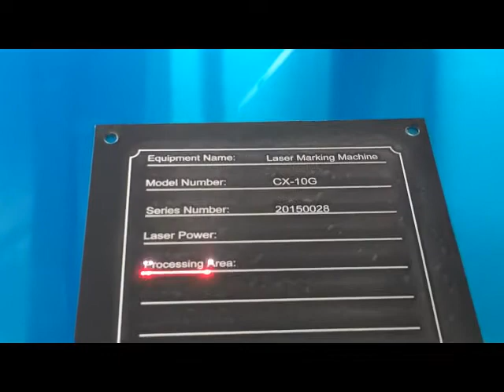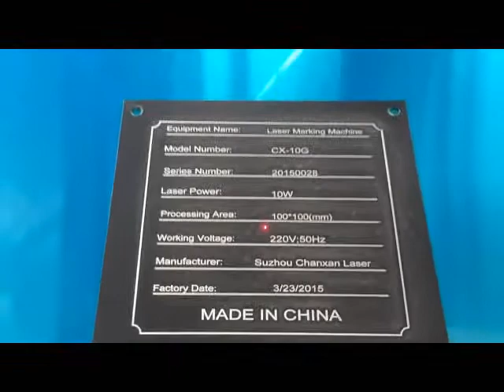Name Plate Engraving Machine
This is our Fiber Laser Marking Machine 10w, Working Area 100mm*100mm,

Application:- It is used to mark any logo, to engrave any picture and to write any number on metal and non metal material.